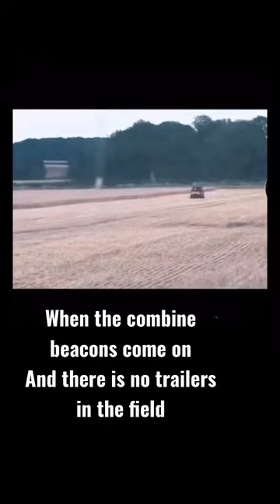Covus to the rescue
Summer throw back